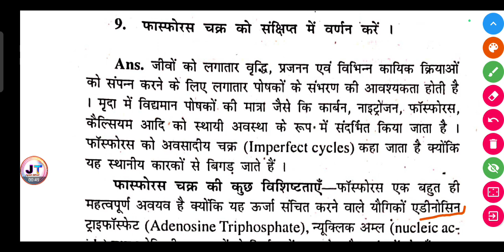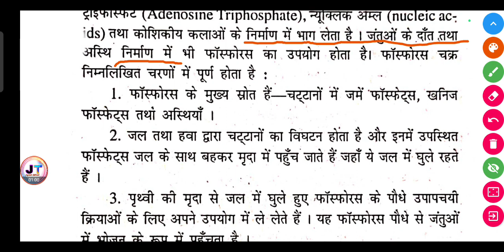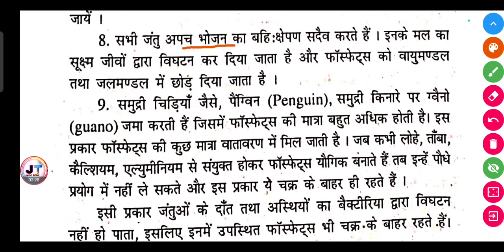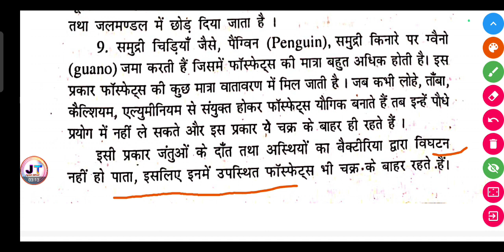फास्फोरस चक्र को संक्षिप्त में वर्णन करें? || Phosphorus chakra ko sankshipt mein varnan Karen